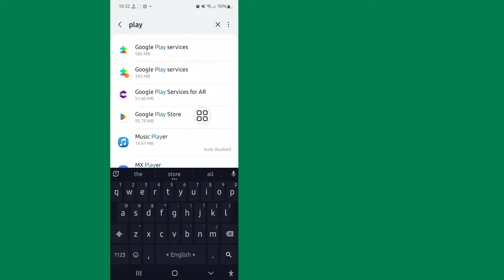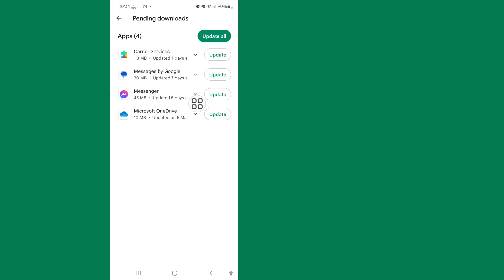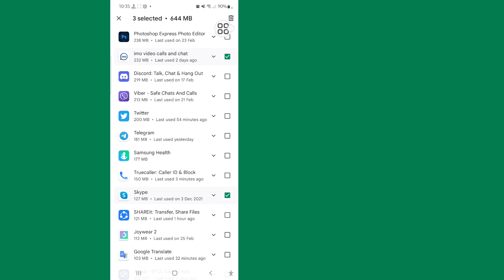Carx street your device isn't compatible with this version | carx street not compatible android 2023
I'm going to show you How to Fix Carx street your device Isn't compatible with this version. Watch this video and learn How to Fix Carx street your device Isn't compatible with this version.

How to Fix Carx street your device Isn't compatible with this version.
To Learn Follow the on-screen instructions.